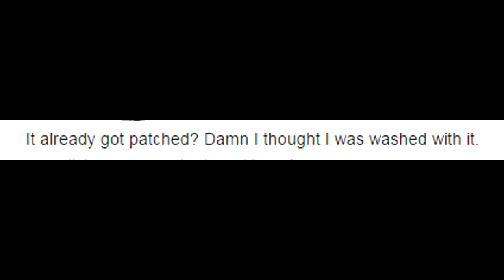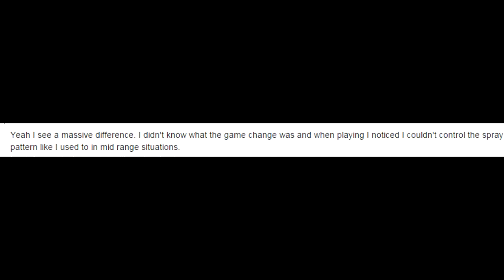HOW BAD DID THE VESPER GET NERFED?! (R.I.P)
R.I.P Vesper...